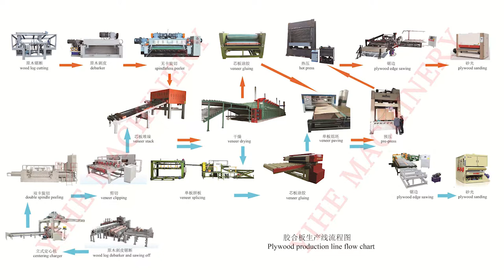plywood pneumatic glue spreader for glue spreading coating machine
YIHE machinery mainly manufactures plywood machine, plywood hot press machine, veneer peeling machine, veneer dryer machine, veneer composer machine, plywood cutting machine